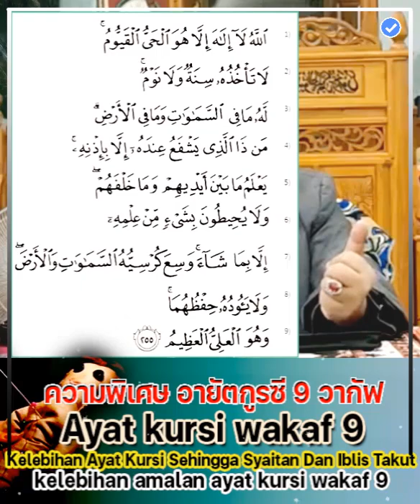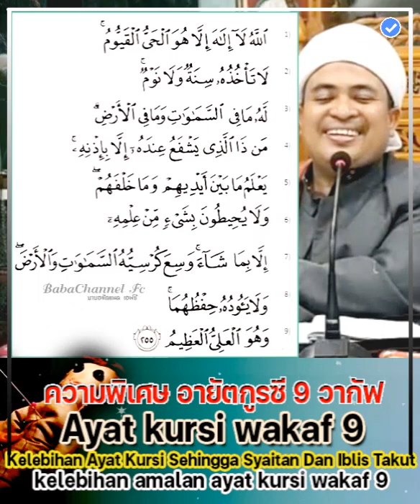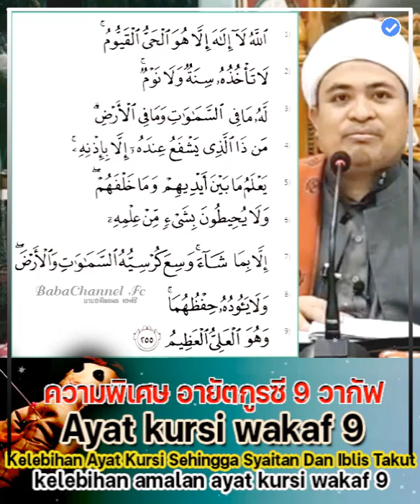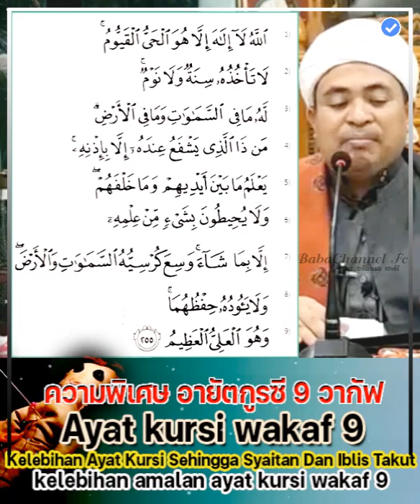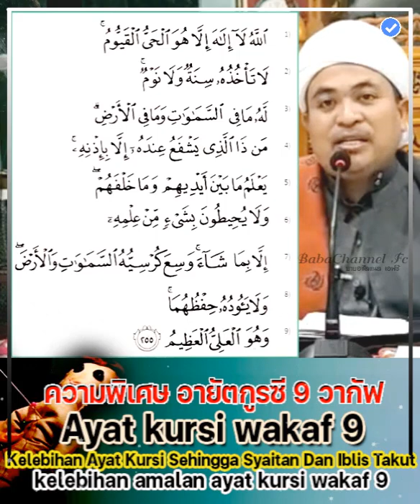บาบอฟิกรีพงยาวี l ความพิเศษอายัตกูรซี่ Kelebihan Dan Cara Amal Ayat Kursi Waqaf 9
Barakallah fiikum.
Jazakumukallahu Khoiran.